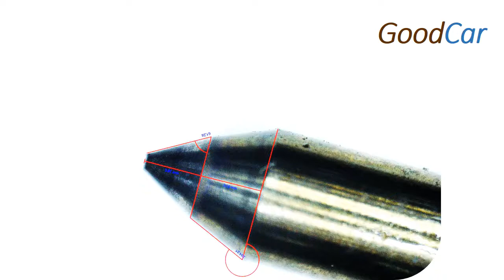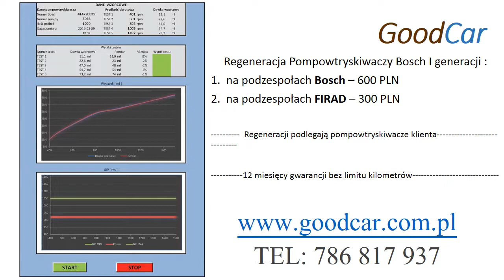injecteur fiscaux vw